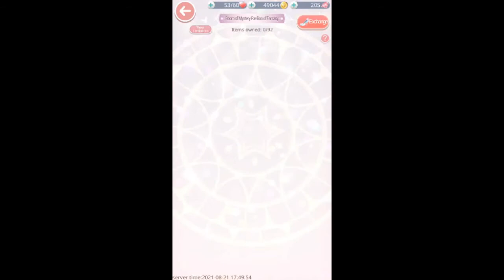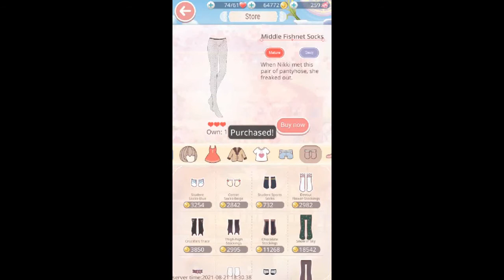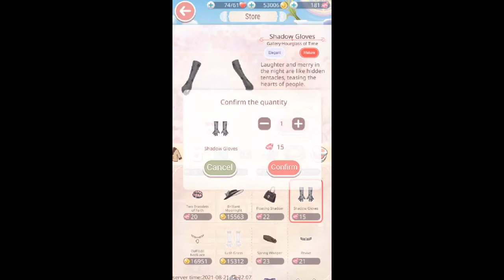Silent let´s play: Love Nikki-Dress UP Queen ( PART1 ) ✨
In this video i am playing the game  "Love Nikki-Dress UP Queen".